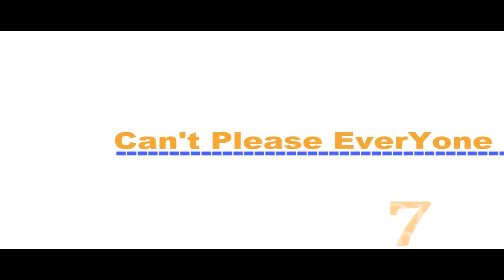WOHS Junior ENDING 2011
Get to know some of the Junior class of 2012.

Song- Firework by Katy Perry (Instrumentals)

- Video Starts At 0:28 - (Like for new Pledge)
This is an Opening/Ending for the WOHS morning announcements, This is kinda for Juniors I edited everything on Vegas for the first time. Tell me what you think, I actually think it turned out pretty good :)
(Thanks to all my friends & T.j Mother as he says lol for helping me in my videos) P.s. Pay Dues! :D ahhhh

We always say for the students, by the students. . . Well then let's make it about the students :D
Not in the video? Like if you know someone who is!